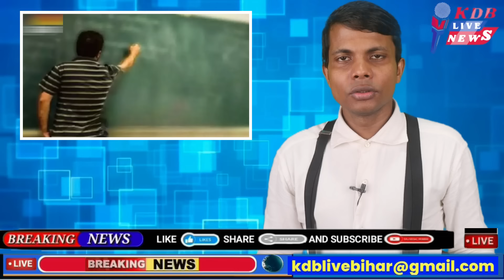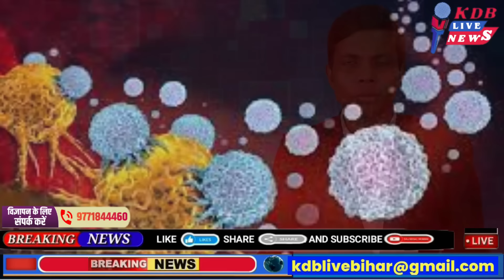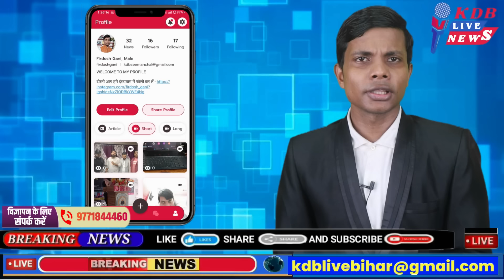27 may Bihar news | today hindi news | seemanchal news | kdb news | aaj ki khabar | latest news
Hi

Dosto iss video mai hamne aapko 27 may 2024 ki seemanchal sahit pure bihar ki Top News bataye hai, Dosto Video pasand aane par video ko Like 👍 kijiye, apane Dosto ke sath share kijiye KDB LIVE channel ko SUBSCRIBE kijiye,